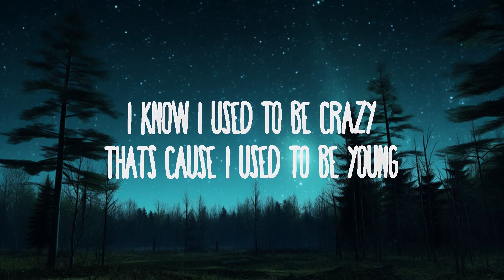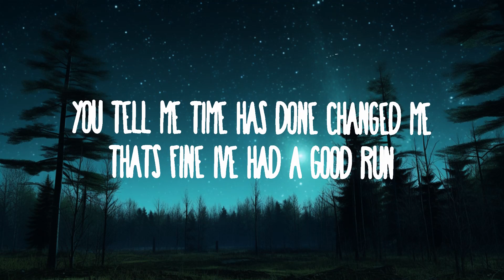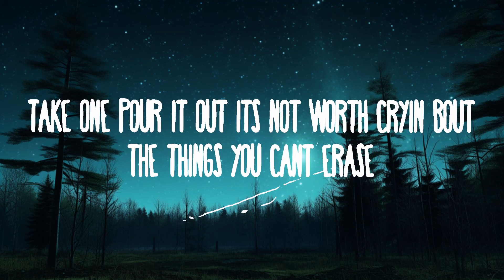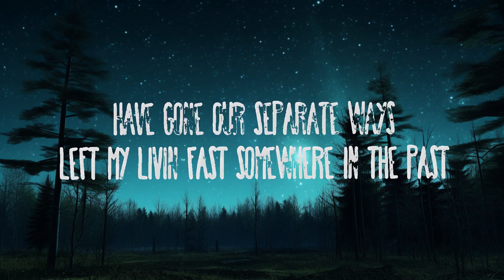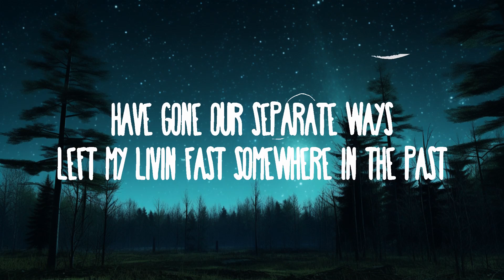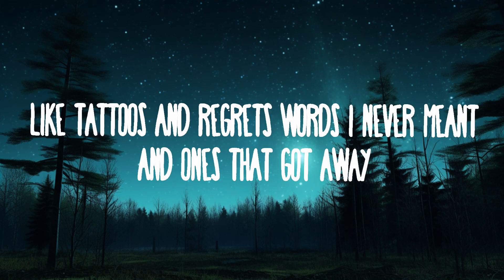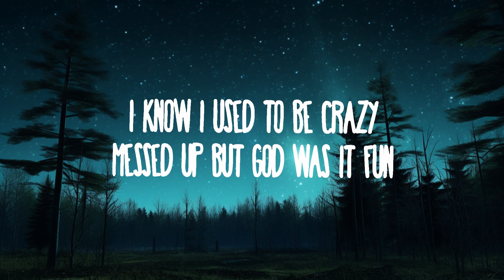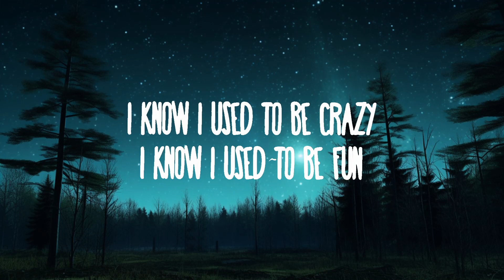Miley Cyrus - Used To Be Young | Best Songs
Miley Cyrus - Used To Be Young

(Lyrics):
[Verse 1]

[Bridge]
Oh
Oh
Woah
Woah

I used to be young